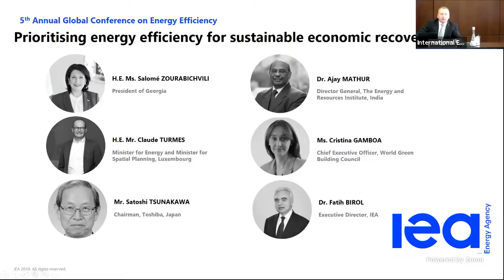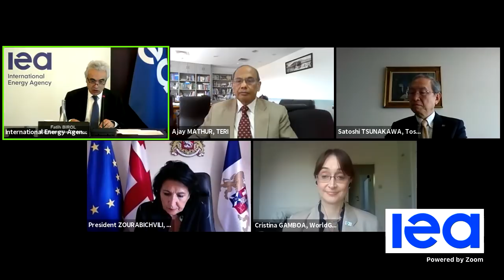Prioritising energy efficiency for sustainable economic recovery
Now in its 5th year, the IEA’s Annual Global Conference on Energy Efficiency will take place online on 23 June. This virtual Conference will be an opportunity to engage in a comprehensive discussion of key issues for energy efficiency with a high-level audience from around the world.